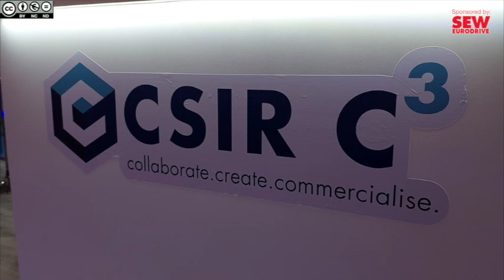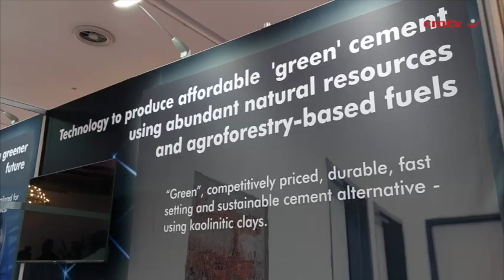CSIR launches enterprise to commercialise first set of 18 technologies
The Council for Scientific and Industrial Research (CSIR) has launched its intellectual property (IP) commercialisation enterprise CSIR C-Cubed (CSIR C3) with a portfolio of 18 technologies and it is looking for business partners, entrepreneurs and investors to help it commercialise them and have a positive impact on society and the economy.